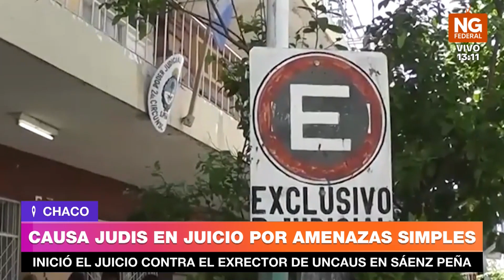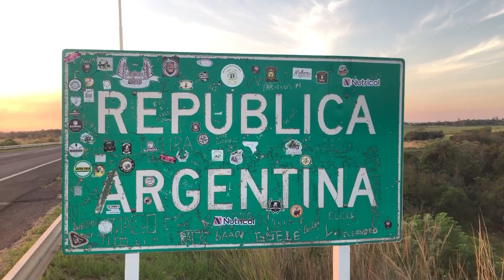NGFEDERAL - MOLINA - CAUSA JUDIS EN JUICIO POR AMENAZAS SIMPLES - CHACO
INICIÓ EL JUICIO CONTRA EL EXRECTOR DE UNCAUS EN SÁENZ PEÑA
El día jueves por la mañana dió inicio el juicio contra  Omar Judis por amenazas al rector de la Universidad Nacional del Chaco Austral. Con calificación legal por amenazas simples, la pena que le cabría sería de 6 meses a 2 años de prisión. Judis hoy no se presentó a la audiencia.
ADRIANA MOLINA ABOGADA